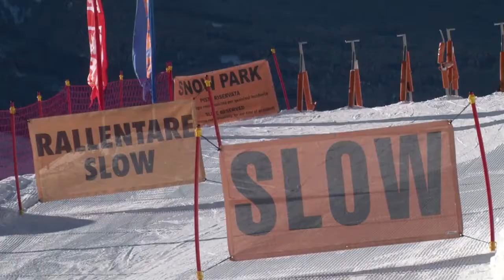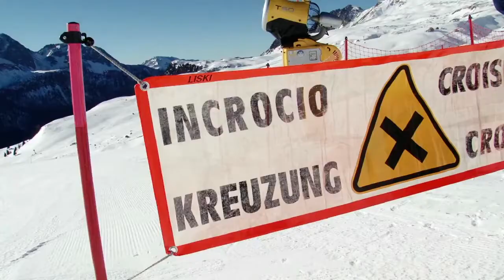Sciare in Sicurezza per Snowboard Sci Alpino e di Fondo - Video Polizia da Moena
Video da Moena della Polizia di Stato sulle regole da seguire per sciare in sicurezza con lo snowboard, sci alpino o di fondo.